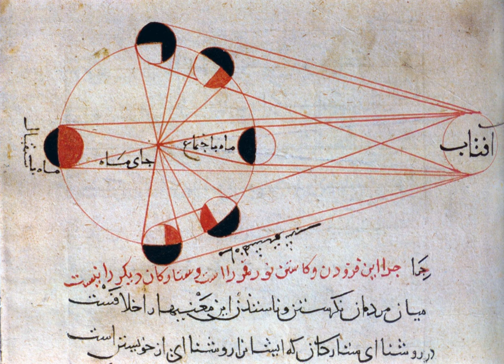11th century in science | Wikipedia audio article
00:00:31 1 Predicted and scheduled events
00:00:49 2 Optics
00:01:02 3 Geography
00:01:50 4 Warfare
00:02:05 5 Printing
00:02:22 6 Astronomy
00:03:23 7 Medicines
00:03:36 8 Surgery
00:03:51 9 Geology and minerals
00:04:10 10 Other
00:04:27 11 Births
00:04:35 12 Deaths
00:04:44 13 See also

- Socrates

SUMMARY
This is a summary of the 11th century in science and technology.

Al-Biruni is regarded as one of the greatest scholars of 11th century and was well versed in physics, mathematics, astronomy, and natural sciences, and also distinguished himself as a historian, chronologist and linguist.Of the 146 books known to have been written by Bīrūnī, 95 were devoted to astronomy, mathematics, and related subjects like mathematical geography.